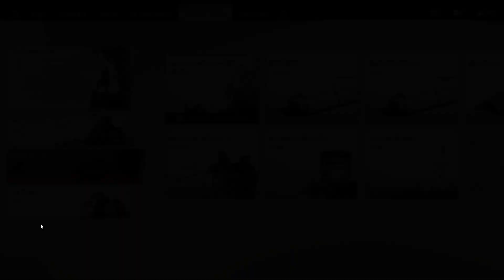Ghost of Tsushima || Part 136 || The Game Junkie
The horse armor, legacy of Kazumasa Sakai.